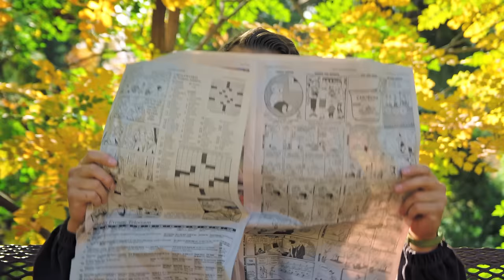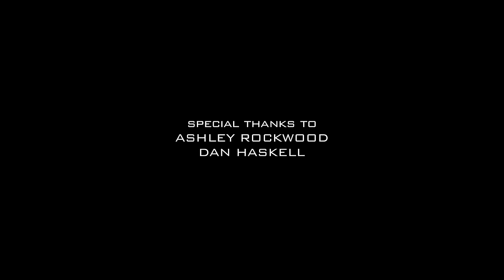Baby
Baby. Babysitter. Stroller. What could go wrong?